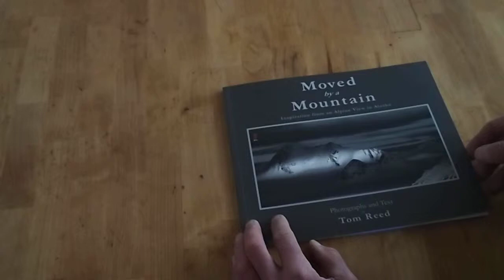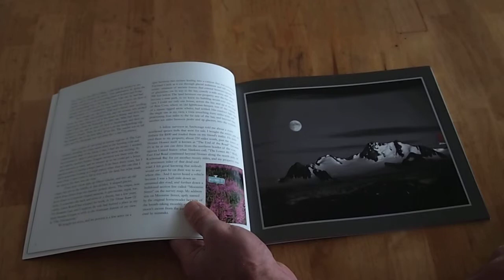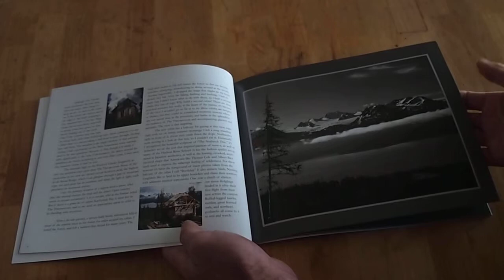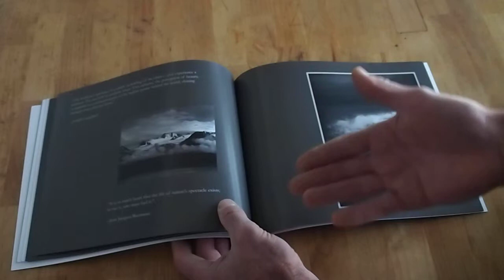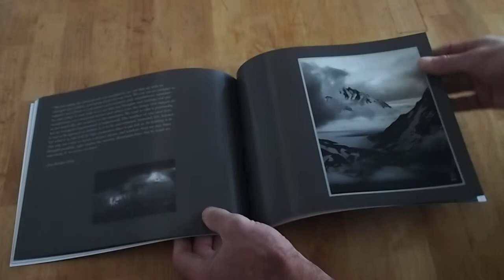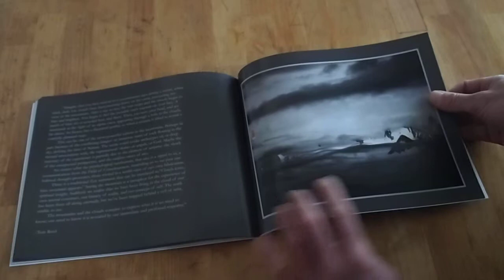Moved By A Mountain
Author and photographer Tom Reed discusses his new book, Moved By A Mountain: Inspiration from an Alpine View in Alaska